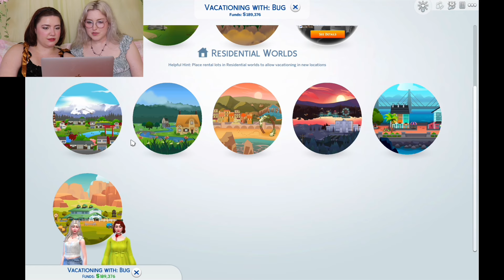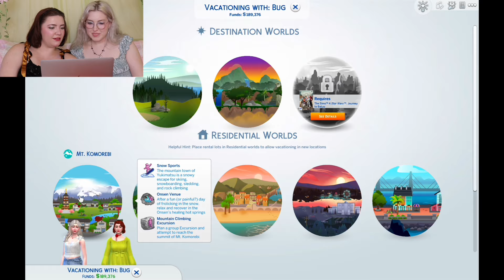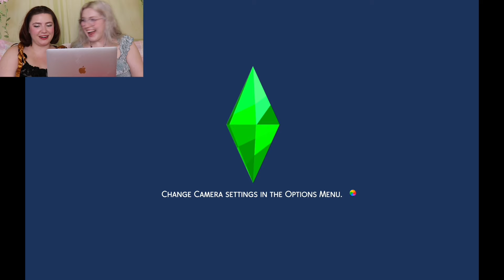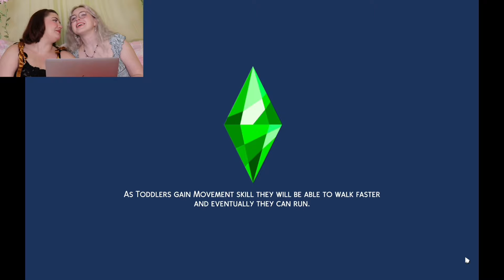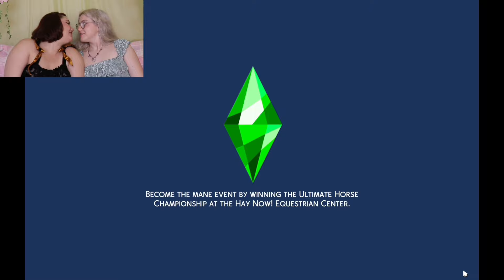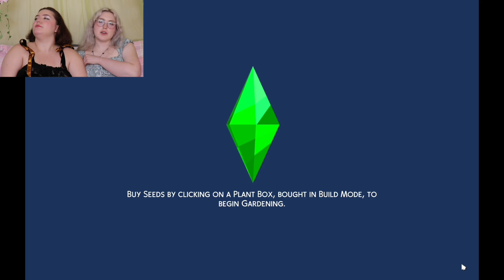we're getting engaged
Hi, bugs! Today we've got a big announcement for you. We're getting engaged! (. in the Sims!) We have a breakup scare, a lot of butterflies, and then the big event itself, all while talking about what it's gonna look like IRL. Did we clickbait you? See you Wednesday, bugs :-)
FIND US ON SOCIALS:
🌟 LAUREN'S GAY SHIRTS
🎀 ALYSSA'S CUTIE SHIRTS
About us: We're two girls in love, and we're bringing you along for the ride! Uploading 3 times a week (M-W-F). 💞